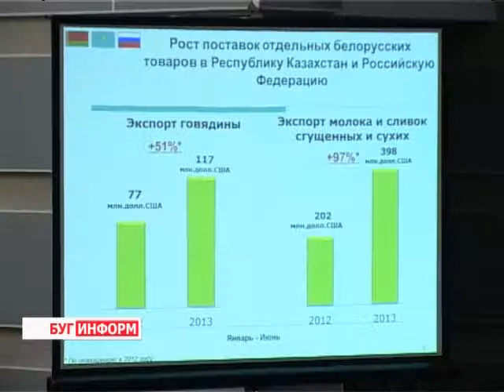2013-09-19 г. Брест Телекомпания "Буг-ТВ". Круглый стол Евразийской экономической комиссии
Круглый стол Евразийской экономической комиссии  «Правовые основы обеспечения равных условий конкуренции на товарных рынках в различных отраслях экономики».
Сегодня по инициативе Евразийской экономической комиссии  в Бресте состоялся круглый стол на тему «Правовые основы обеспечения равных условий конкуренции на товарных рынках  в различных отраслях экономики».
Участники мероприятия -- представители  государственных структур и ведомств стран ЕврАзЭС -  рассмотрели основные аспекты формирования единой конкурентной политики в рамках Единого экономического пространства, обсудили проблемы обеспечения равных условий конкуренции на товарных рынках трёх стран, а также оценили степень экономического соперничества на трансграничных товарных рынках.